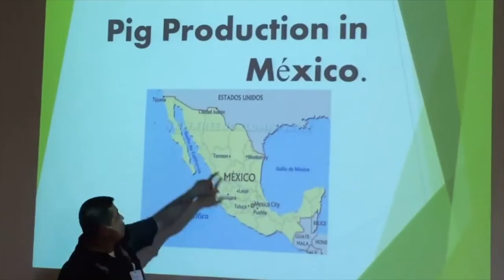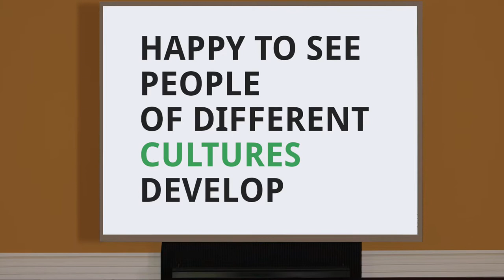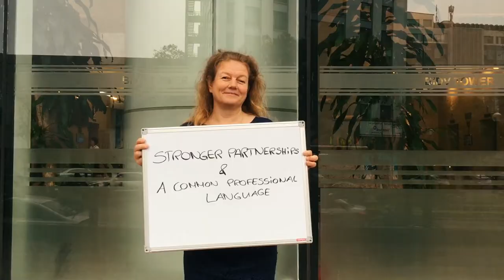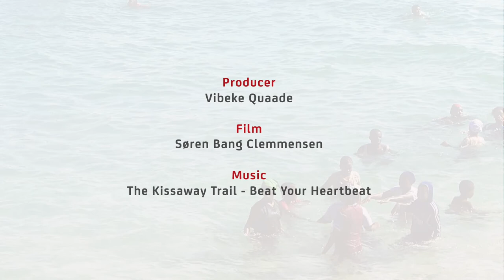DFC Scholarship Programme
The DFC Scholarship Programme strengthens the value and depth of Denmark’s strategic sector cooperation by offering continued education and learning to partners. The opportunities it gives are developed together with the sector counsellors at the Danish Embassies, Danish Authorities, Danish Universities and the private sector. In this video, we have asked them what they get out of the scholarship programme.